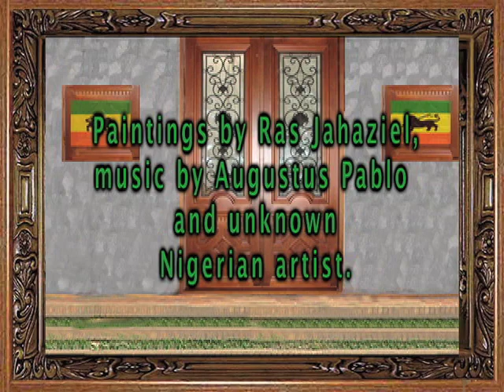GALLERY 2 part two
Paintings by Ras Jahaziel